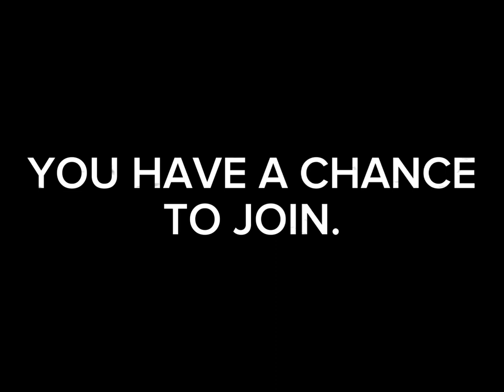The Superblox Tournament (Official Trailer)